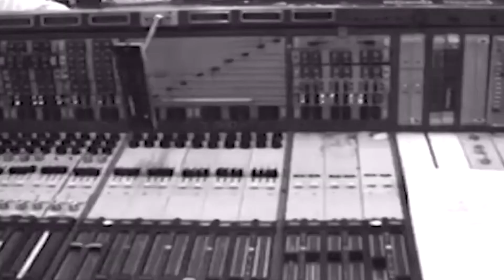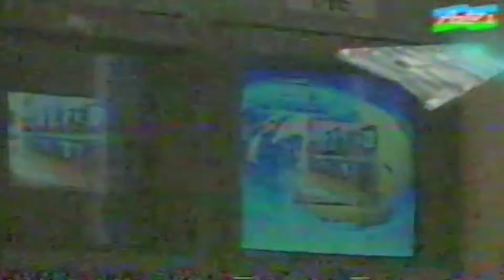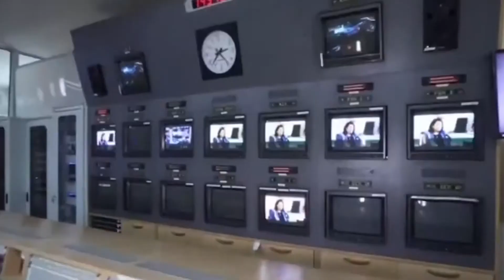AZƏRBAYCAN TELEVİZİYASININ YARANMASI 65İL / AZTV 2021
14 fevral Azərbaycanın ilk televiziyasının ad günüdür
65 yaşlı Azərbaycan televiziyası radiodan 30 il sonra – 1956-cı il fevralın 14-də fəaliyyətə başlayıb.
Paytaxt Bakıda televiziya mərkəzi üçün binanın inşası 1954-cü ildə start götürdü. Tikinti üçün Bakının ən hündür məkanlarından biri olan Mehdi Hüseyn küçəsi 1 ünvanı seçildi.
Azərbaycanlı inşaatçı və mütəxəssislərin moskvalı, həmkarları ilə birgə ucaltdıqları telemərkəzin binası 1955-ci ilin sonunda təhvil verildi. 1956-cı ilin fevralına qədər Bakı studiyasının ara-sıra sınaq verilişləri yayımlanırdı. Teleqüllənin inşası hələ başa çatmadığı üçün Bakı studiyasının ötürücüsü 44 metrlik adi neft buruğunda quraşdırılmışdı. 1957-ci ildə hündürlüyü 180 metr olan qüllə istifadəyə verildi.
İlk veriliş günü ekranda çıxışını «Göstərir Bakı!» kəlməsi ilə açan gənc aktrisa Nəcibə Məlikova tamaşaçıları televiziyanın fəaliyyətə başlaması münasibətilə təbrik etdi. Həmin gün ekranda “Bəxtiyar” bədii filmi nümayiş etdirildi.
Bakı studiyası əvvəlcə həftədə iki, sonra üç dəfə 2 saatlıq proqramla efirə çıxırdı. İlk mərhələdə televiziya sahəsində mütəxəssislər olmadığından burada işləməyə radio, qəzet və teatr əməkdaşları dəvət edilirdilər. Televiziyada proqramlaşdırma, şəbəkə və model haqqında anlayış yox idi. Buna görə də yeni kütləvi informasiya vasitəsi təsviri retranslyator kimi fəaliyyət göstərirdi. Televiziya işçiləri hər gün toplaşaraq tamaşaçılara nəyi göstərməyi qərara alırdılar. Seçim isə zəngin deyildi: klassik və estrada musiqisindən ibarət konsertlər, bədii filmlər, teatr tamaşaları, ictimai-siyasi mövzuda müsahibələr, əmək qabaqcıllarının çıxışları nümayiş etdirilir, diktor qəzetlərdən 15 dəqiqəlik qısa xəbərlər oxuyurdu. 1957-ci ildən Azərbaycan televiziyası efirə həftədə 5, 1962-ci ildən isə gündəlik 7, 70-ci illərdən isə 10, 80-ci illərdən 18, 2005-ci ildən isə 24 saatlıq fasiləsiz yayıma keçdi. Elə həmin ildən Azərbaycan Dövlət Televiziyası Azərbaycan Prezidentinin sərəncamı ilə Azərbaycan Televiziya və Radio Verilişləri Qapalı Səhmdar Cəmiyyətinə çevrildi.

  İlk dövrdə Bakı studiyası 30 kvadrat metrlik iki otaqdan ibarət idi. Yarıdan bölünmüş otaqların birində kino aparatları quraşdırılmışdı, o birindən isə diktorların və kiçik musiqi qruplarının çıxışları efirə verilirdi. Studiyada yalnız 1 studiya telekamerası, eləcə də kinofilmlər və diapozitivlər nümayiş etdirmək üçün kinoproyeksiya zalında iki kamera yerləşdirilmişdi. Üç kameradan biri diktor, yaxud çıxışçı, digər ikisi isə film üçün idi.
1957-ci il iyunun 9-da ilk dəfə Respublika Sstadionundan futbol oyunu translyasiya edildi. Stadiondan reportajı radiojurnalist Valid Sənani aparırdı.
1973-cü ildən isə Azərbaycan televiziyası proqramları rəngli yayımlamağa başladı.
Azərbaycan televiziyası xəbərlər buraxılışını 1960-cı ildən efirə verib. İlk dövrdə bu veriliş «Günün yenilikləri» adlanırdı, sonradan «Son xəbərlər» adı ilə həftədə 5 dəfə efirdə göstərildi.
Hazırda Azərbaycan televiziyasında yenə rəngarəng mövzularda tok-şoular, portret verilişləri, musiqili-əyləncəli proqramlar, televiziya tamaşaları, sənədli filmlər nümayiş etdirilir.